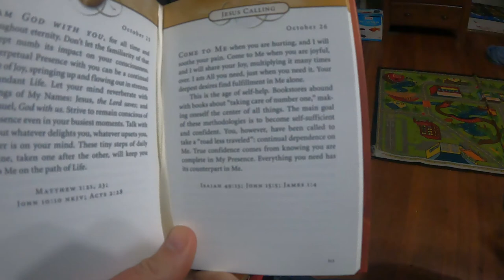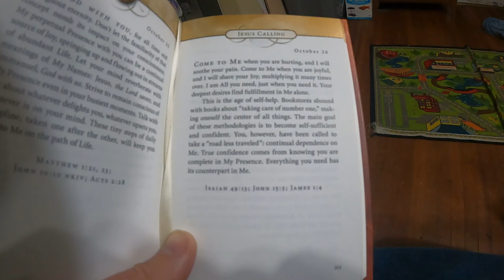Fastest Car in Mid Western Kansas (Racing runs in the Family) - Daily Vlog